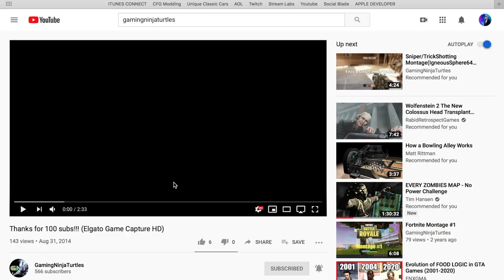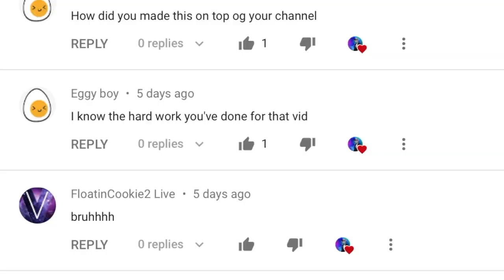100 Subscribers!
Seriously, Thank you all